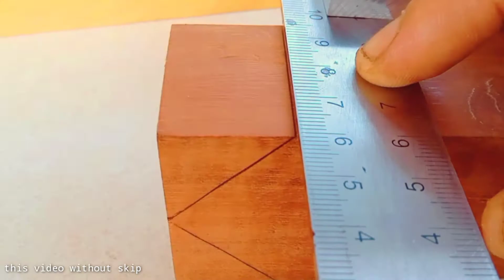we are just trying to entertain you with the skills of connecting wood , Japanese carpenter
stunning japanese wood joints woodworking craftsmanship beautiful triangle joints with a mix of colors looks exotic,

I'm trying to work on how to make a video of wood joints, we still need time and a process to be able to make even more complicated wood joints

My inspiration videos 👇

@H Carpenter
@WOOD GIRL
@Pask Makes
@Celal Ünal

@Dylan Iwakuni